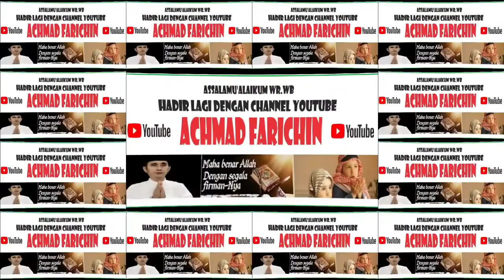PENYISIHAN TILAWAH DEWASA // MTQ XXX KABUPATEN LOMBOK TENGAH TAHUN 2023